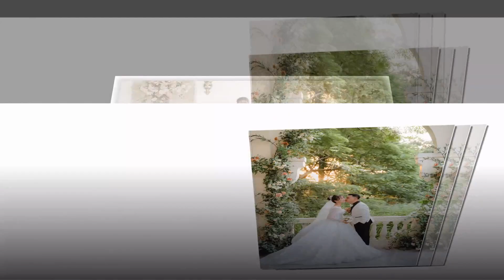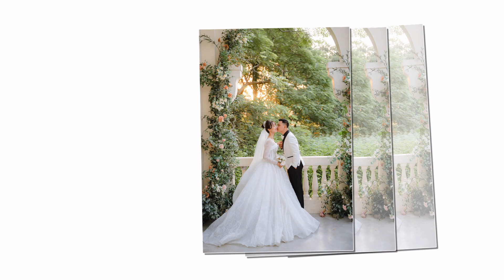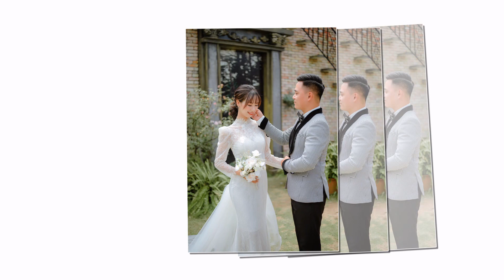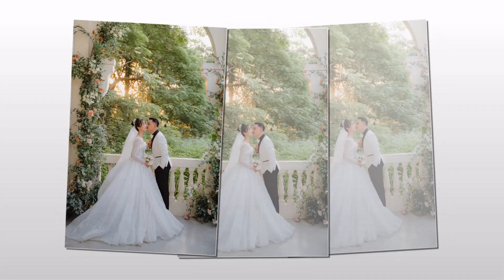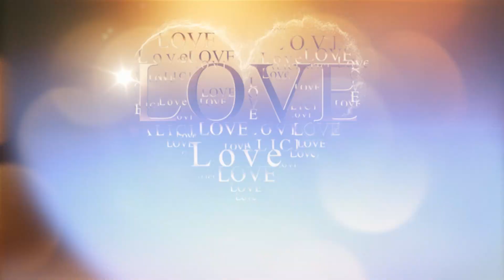Nghia Hoa 01